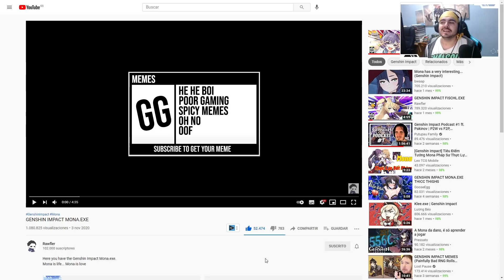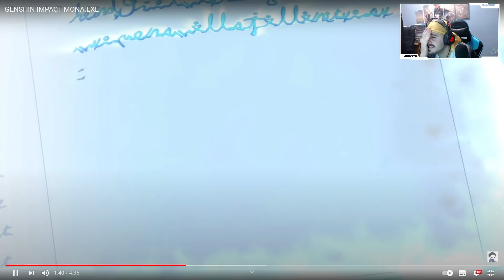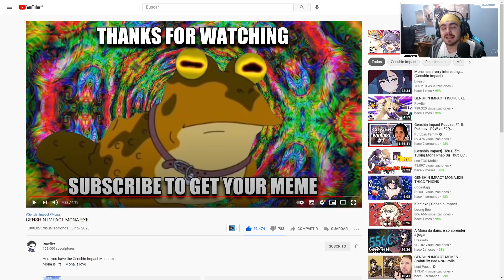GENSHIN IMPACT MONA.EXE REACCION | NEXER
Hoy os traigo otro .EXE que ya me lo pedíais muchísimo y mañana tendréis la votación del siguiente si llegamos a 1400 Likes!!

Ordenador:
Caja: PHANTOM 820
Procesador: RYZEN 1800X
Placa Base: CROSSHAIR VI HERO
GPU: ASUS GeForce ROG Strix Gaming GTX 1080Ti OC
Ram: G.SKILL FlareX DDR4 3200 PC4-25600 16GB 2x8GB CL14
FUENTE DE ALIMENTACION: CORSAIR RM850X 850W 80 PLUS GOLD MODULAR
SSD: 1x 250GB SAMSUNG 850 EVO
Refrigeracion Liquida: KRAKEN X62
HDD: 1x 1TB WESTERN DIGITAL
Grabadora: Asus DVD/BlueRay